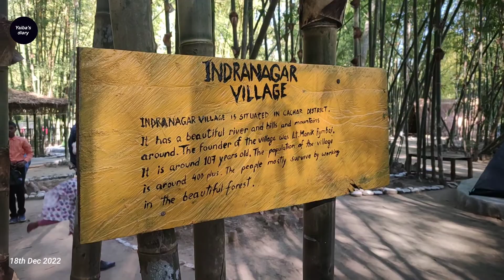A small picnic along with aunties||Borail eco camp||Cachar Assam||Yaiba's diary